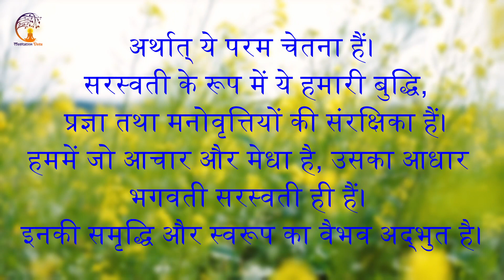Saraswati Puja | Vasant Panchami | Basant Panchami | वसंत पंचमी | सरस्वती पूजा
Listen to this Mantra on YouTube, Spotify, Apple Music and other streaming Platforms

Vasant Panchami is widely celebrated all across India as the day of Goddess Saraswati. As per vedic text, Lord Brahma was not satisfied after the creation of this universe, so with permission of Lord Vishnu he created Goddess Saraswati. As she played Veena, sound vibrations started flowing though the universe. It should be noted that formation of Saraswati from the mouth of Brahma was the call of the necessity in light of the fact that without her coming into being, the world Brahma had created amorphous wouldn’t have been as holistic and complete as we see at present: glorious, vibrant, pristine, and intellectually refined and in the conceptual order. It was Mata Saraswati in whose assistance Lord Brahma laid the ground work for cosmic order during the process regarding formation of celestial bodies. Later, Lord Brahma married to goddess Saraswati and the nuptial engagement is now viewed as suitable matching that helped creation of harmonious order in the world we see today.